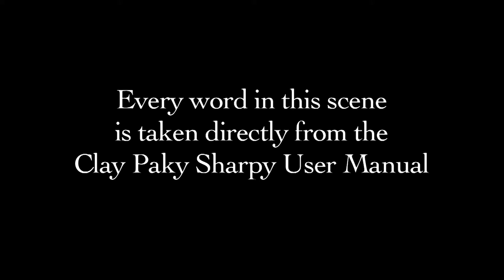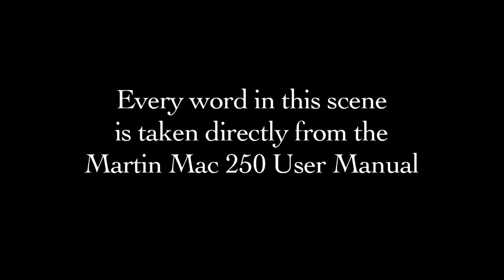The Hump Reel 2016